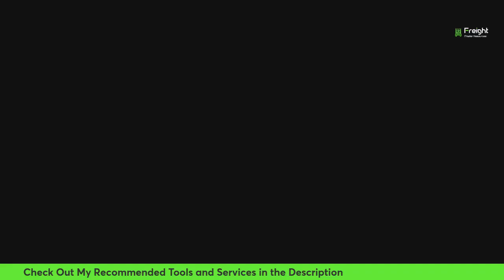Illinois Could Have Major Implications For Trucking Companies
A federal judge in Illinois recently dropped a ruling that's got trucking companies on alert. The gist? It's now easier for truck drivers to be classified as employees instead of independent contractors.

🚀Tools and Services I Recommend:

Operfi's primary goal is to help you succeed - no matter what your needs or goals are. Offering a range of tools, services and resources for you and your team.

eCarrierCheck is a software with you in mind– built by logistics professionals for logistics professionals
- Find carriers & shippers with easy-to-use search filters.
- Vet carriers for free
- Monitor and prospect daily authority changes
- Get off load boards and avoid fraud & double brokering.
- Built for Brokers, Carriers & Dispatchers